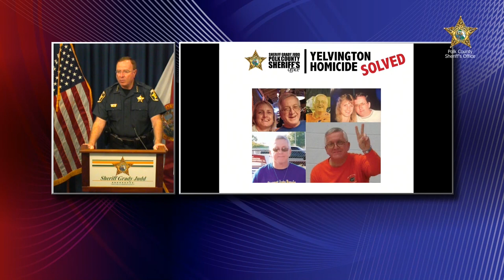Terry Yelvington Homicide Solved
PCSO Homicide Detectives Arrest Winter Haven Man for First Degree Murder in Homicide of James "Terry" Yelvington

On Thursday, January 14, 2016, PCSO Homicide detectives obtained an arrest warrant and placed into custody 54-year-old Alfred Ranard Jenkins, whose last known address was 895 13th Court NE in Winter Haven, for First Degree Murder and other charges in the homicide of Terry Yelvington. Jenkins has an extensive criminal history (see below) and was a coworker of Yelvington's.

"Alfred Jenkins drove to Terry Yelvington's house with a vendetta. This convicted felon, who has been in and out of jail in four different states, and to state prison for violent crimes, blamed this hard-working, honest family man for getting arrested and fired, and because of that, he brutally and senselessly murdered Terry Yelvington. Alfred Jenkins is a cruel and dangerous man, and I hope he is never, ever released from prison." - Sheriff Grady Judd

According to the affidavit, on the morning of August 11, 2015, the Lake Alfred Police Department responded to 735 Todhunter Way South in the city of Lake Alfred in reference to a person who had been shot. LAPD officers located the victim, Terry Yelvington, deceased from gunshot wounds, laying in the grass beside his driveway. LAPD contacted PCSO for assistance, and a joint investigation began. An autopsy concluded that Yelvington's cause of death was gunshot wound to the head, and the manner of death was homicide.